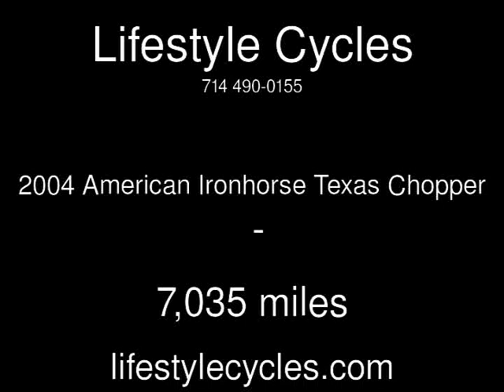2004 American Ironhorse Texas Chopper Used Motorcycles - Anaheim,California - 2014-08-20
See more details about this used motorcycle This 2004 American Ironhorse Texas Chopper with 7,035 miles is for sale at Lifestyle Cycles.